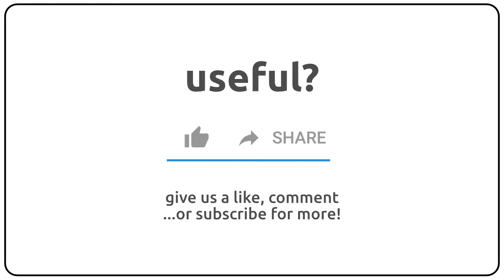How to pronounce anteroparietal in english?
How to pronunce anteroparietal in english
How to pronunce anteroparietal in american accent 🇺🇸?
How to pronunce anteroparietal in british accent 🇬🇧?
How to pronunce anteroparietal in australian accent 🇦🇺?

Como se dice anteroparietal en ingles?
Como se pronuncia anteroparietal en ingles?